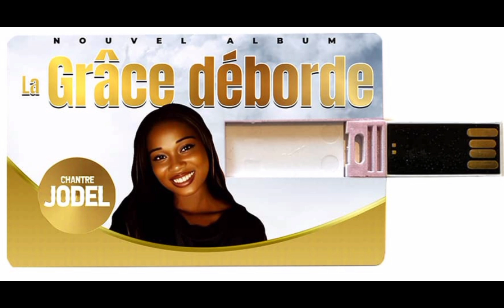Album disponible en clé USB à 12.000 fr CFA soit 20 euros 20 dollars et 200 dirhams